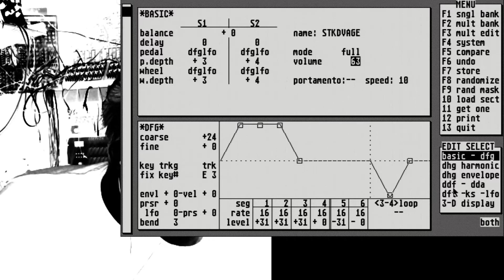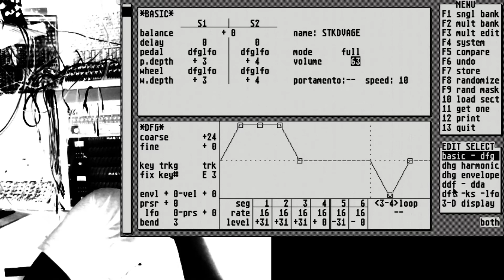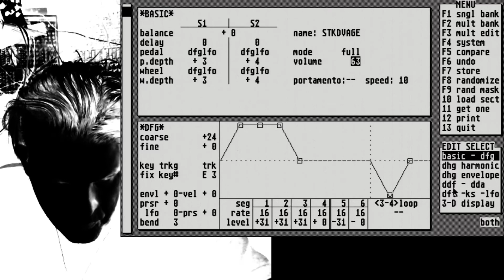Atari 1040STE & Orca & Red Panda Particle v2.1.0.19 & Kawai K5m - Ambient/IDM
Some of the equipment used:

Red Panda Particle v2
RME UC AD/DA MIDI Interface
Mackie Onyx 1640i
Yamaha SPX2000
Mogami TRS to DB25 Snake
Elektron Model:Samples
Empirical Labs Fatso
Lindell Audio 506
DBX 560A (x2)
Arturia Keystep
MIDI Solutions Merger
Kawai K5/K5m
Akai Z4 Sampler
Kurzweil 1200 Pro I
DDA Q Series Mixer
Akai S1100 Sampler
Alesis Wedge Reverb